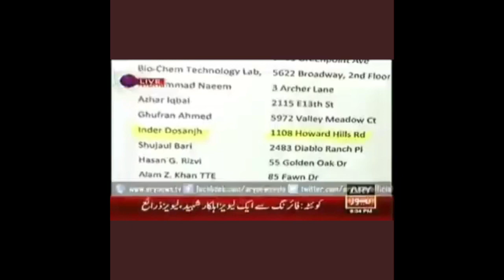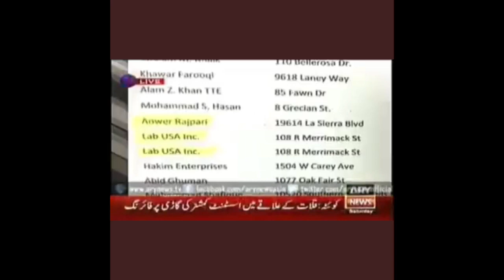How Arshad Sharif Exposed Imran Khan and Foreign Funding Case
How the slain journalist Arshad Sharif exposed the foreign funding of Pakistan Tehreek Insaf in his programme on ARY.